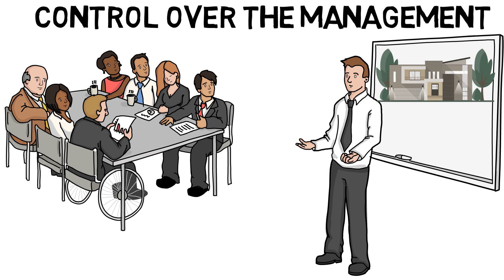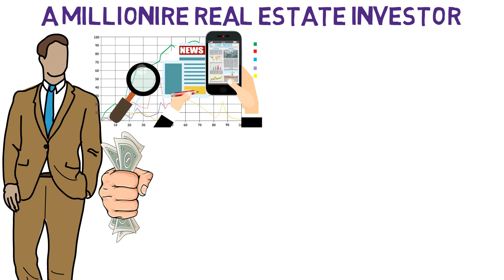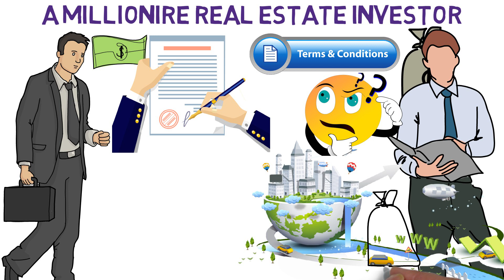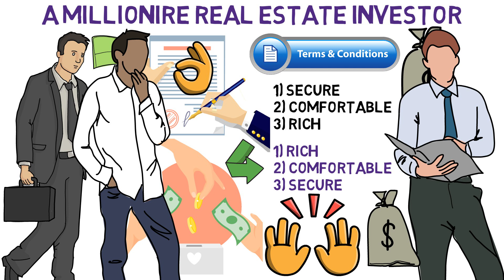10 steps to become a millionaire real estate investor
Here are the ten steps you need to take to become a millionaire real estate investor. I am not gonna say it will be easy, but if you stick to it shall work. Most successful real estate investors know the real difference between investing and speculating and you should know it too.

Because investing is not what you think. The game is very different from what everyone is talking about, especially in real estate. This video will open your mind and your eyes.

Sheikh Najmus

Jai Hind 🇮🇳